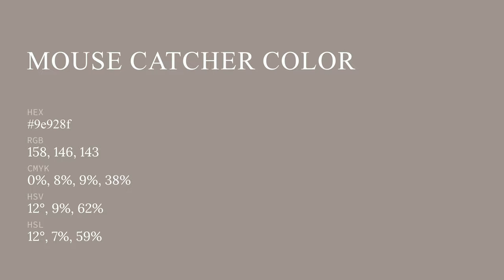Mouse Catcher color 9e928f hex color - Brown color - Cool color 9e928f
What color is Mouse Catcher ? 9e928f hex color - Brown color - Cool color 9e928f

Hex 9e928f Color Code is also known as Mouse Catcher color.